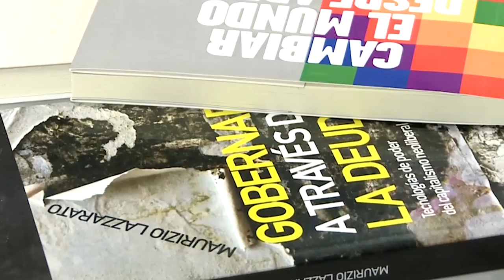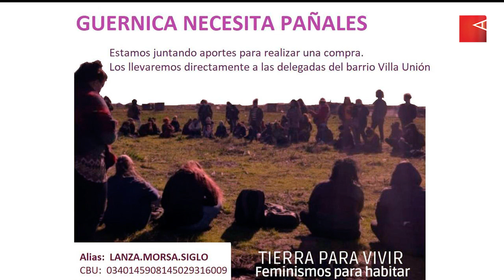Pensando la cosa | Guernica: la toma feminista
En estos más de dos meses de recuperación de tierras para vivir, las mujeres de la toma supieron ir encontrando la manera de organizarse y hacer escuchar su voz. Una conversación con Alejandra Rodríguez de Yo no fui, organización que se acercó a acompañarlas, y Camila y Ximena, instaladas en el territorio.